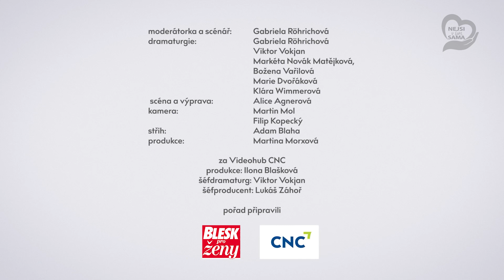Nejsi v tom sama: Michaela Nosková: Byla jsem nešťastná, a proto jsem se týrala hlady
Zpěvačka Michaela Nosková byla mým dalším hostem v pořadu Nejsi v
tom sama, který byl tentokrát zaměřený na poruchy příjmu potravy,
speciálně na anorexii. V otevřeném rozhovoru zpěvačka přiznala, jak
celý svůj život bojuje s touto poruchou a doufá, že její dcera nebude
procházet stejnými peripetiemi.